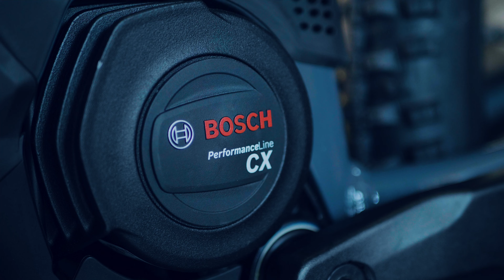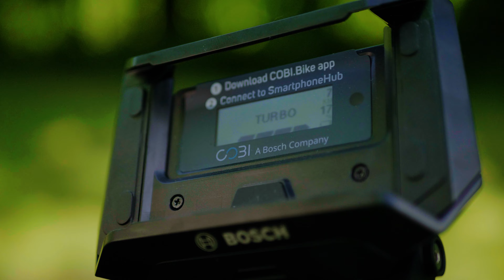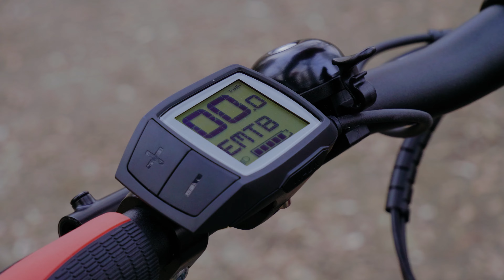Einfach das richtige E-MTB-Hardtail | Dein Bike finden und durchstarten!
In diesem Video möchten wir dir die Gemeinsamkeiten und Unterschiede der verschiedenen E-Mountainbike-Hardtails näherbringen. Für welchen Einsatzzweck sind E-MTB-Hardtails geeignet? Worauf muss bei der Ausstattung geachtet werden? Was kostet eigentlich ein E-MTB-Hardtail? Wofür sind die Bikes nicht geeignet? Welcher Motor ist empfehlenswert? Welcher Akku?
Diese und andere Fragen besprechen wir im Video.

Einfach das richtige Rad findest du in unseren Filialen und natürlich auch